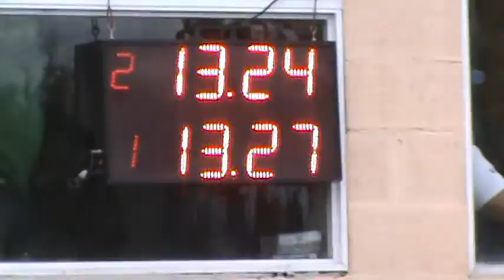Picadas De Avellaneda Domingo 24-04-2016 El Canal De Todos